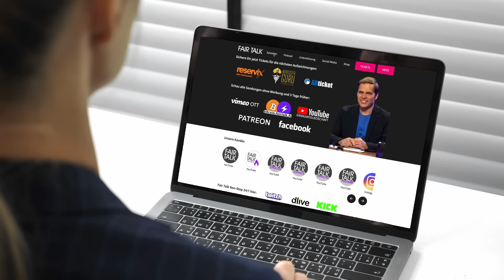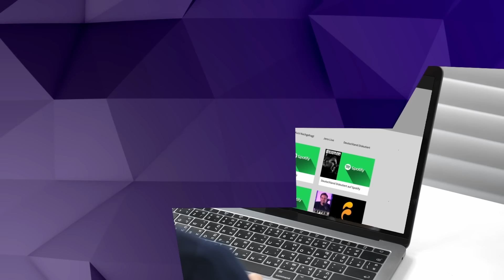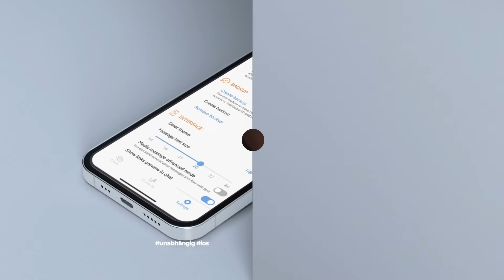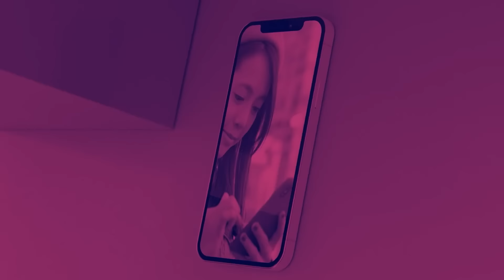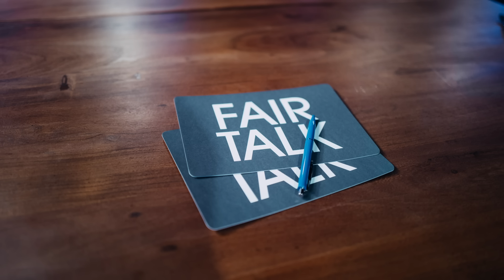FRAGEN UND ANTWORTEN zu HAUDEGEN SPEZIAL - SAGEN WAS SACHE IST!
Spare beim nächsten Kauf von Hörner Produkten 10% mit dem Code „Talk10“

Keine Datenspeicherung - Hoch verschlüsselt - aus der Schweiz
Jetzt in allen App-Stores!

Die Fragen und Antworten zur Talk-Show mit Jens Lehrich und seinen Gästen: Antje Hermenau, Gerald Grosz, Kalle Schwensen und Nikolai Binner